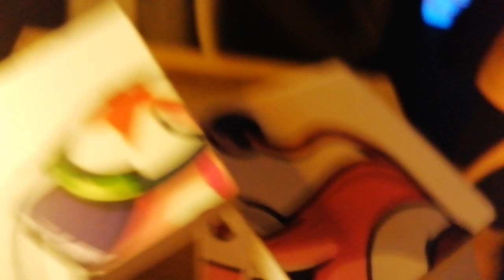Puzzle game at CMS offline exhibition on July 18, 2019